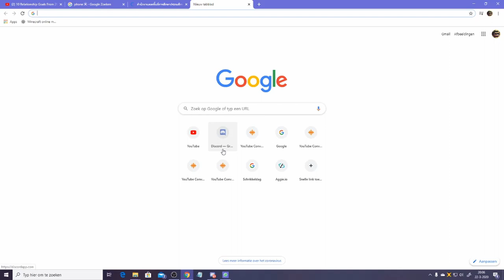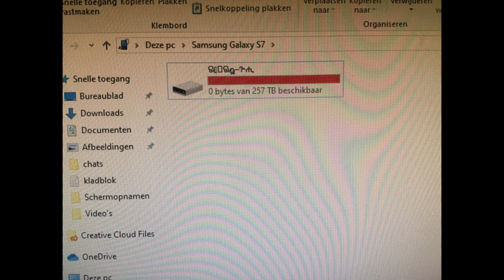Secret intelligence needs explanation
research:
ଊࠊ଍ଊฎ།–ጕሒ

THE BIGGEST WTF
What the f happened
Wtf
̀Ӝ
whats that
Ӝ
Ӝ
From Wikipedia, the free encyclopedia
Redirect page

Zhe with diaeresis
From a Unicode character: This is a redirect from a single Unicode character to an article or Wikipedia project page that infers meaning for the symbol. Examples would be monetary symbols like dollar and euro signs, language symbols, emoji, and so on. For a multiple-character-long title with diacritics, use template {{R from diacritics}} instead. For codes such as "U+00E6", use {{R from Unicode code}}.
Zhe with diaeresis (Ӝ ӝ; italics: Ӝ ӝ) is a letter of the Cyrillic script.[1] Its form is derived from the Cyrillic letter Zhe (Ж ж Ж ж).

Zhe with diaeresis is used only in the alphabet of the Udmurt language,[2] where it represents the voiced postalveolar affricate /d͡ʒ/, like the pronunciation of ⟨j⟩ in "jam".[3] It is usually romanized as ⟨dž⟩.

Zhe with diaeresis corresponds in other Cyrillic alphabets to the digraphs ⟨дж⟩ or ⟨чж⟩, or to the letters Che with descender (Ҷ ҷ), Che with vertical stroke (Ҹ ҹ), Dzhe (Џ џ), Khakassian Che (Ӌ ӌ), Zhe with breve (Ӂ ӂ), or Zhje (Җ җ).
The ninth letter of the Udmurt alphabet
a collection of evil symbols or symbols representing death, devils, etc. Lots of people are asking for them over the internet so I decided to make a compilation. Not all satanic and evil symbols have a representation in Unicode.
EXPOSING PAGAN UNICODE SYMBOLS:

♄ ☿ ☈ :star_and_crescent: :yin_yang: ⌖ Ӝ ࿕ ࿖ ࿗ ࿘ ⚚ ☤ ☥ ⛧ ⛦ ⛥ ⛤ ☿ :fleur_de_lis: ⛨ :star_and_crescent: ♄ ۞ :star_of_david: ⌖ ☭
so does this mean my phone is possesed by a demon?
SAVE THE CHILDREN!
HACTAVISTA_777_ANONYMOUS
EXPOSING PAGAN UNICODE SYMBOLS:   ♄ ☿ ☈ ☪ ☯ ⌖ Ӝ ࿕ ࿖ ࿗ ࿘ ⚚ ☤ ☥ ⛧ ⛦ ⛥...
EXPOSING PAGAN UNICODE SYMBOLS: ♄ ☿ ☈ ☪ ☯ ⌖ Ӝ ࿕ ࿖ ࿗ ࿘ ⚚ ☤ ☥ ⛧ ⛦ ⛥ ⛤ ☿ ⚜ ⛨ ☪ ♄ ۞ ✡ ⌖ ☭ a collection of evil symbols or symbols representing death, devils, etc. Lots of people are asking for them ove…

EVEN MORE WTF

xEmilyxWoodxvandaag om 20:12
ଊࠊ଍ଊฎ།–ጕሒ

ଊࠊ଍ଊฎ།–ጕሒ

Thai

ଊ = 4

ฎ = K

ጕሒ = gwihi

amhaars
ጕ = ASV  (gwi)

ሒ = hee (hi)

Ӝ = Tentakels met grote angst

ଊࠊ଍ଊฎ།–ጕሒ = Ren

ฎฎฎฎฎฎฎฎฎฎฎฎฎฎฎ =
Chinese language English English Thai Thai language dictionary.

Surah Khanthi

ฎฎฎฎฎฎฎฎฎฎฎฎฎฎฎฎฎฎฎฎฎฎฎฎฎฎฎฎฎฎฎฎฎฎฎฎฎฎฎฎฎฎฎ = 1 year 1 year 1 year 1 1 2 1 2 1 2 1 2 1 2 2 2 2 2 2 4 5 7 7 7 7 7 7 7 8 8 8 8 rather than 6 km or die 1 year

ฎฎฎฎฎฎฎฎฎฎฎฎฎฎฎฎฎฎฎฎฎฎฎฎฎฎฎฎฎฎฎฎฎฎฎฎฎฎฎฎฎฎฎฎฎ = 1 year 1 year 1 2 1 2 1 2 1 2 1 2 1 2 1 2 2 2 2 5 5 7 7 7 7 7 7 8 instead of 796/797 appear beautiful beautiful beautiful beautiful ... beautiful

ฎฎฎฎฎฎฎฎฎฎฎฎฎฎฎฎฎฎฎฎฎฎฎฎฎฎฎฎฎฎฎฎฎฎฎฎฎฎฎฎฎฎฎฎฎฎฎฎฎฎ (how far it goes)

ሺ ሺ ዎ ች ጋ ሻ = Thousands of you

477f78a8d29403d116bd7ea63447be6b9aff6806bed05ba573209b659700db19

b0a 80a b0d b0a e0e f0d 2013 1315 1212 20 a

ଊ (Oriya)
Pronunciation
IPA: /u:/
Letter
The sixth character in the Oriya abugida

ฎ (Thai)
Letter
' , the 14th consonant letter of the Thai alphabet
Usage
This letter belongs to the Thai mid-consonant class
This is a rare Thai letter.

། (Translingual)
Symbol
A punctuation mark of the Tibetan script, roughly equivalent to a period. Called a ཤད‎ in Tibetan.
Entries with "།"
ཡིག་མགོ་ཕུར་ཤད་མ: ཡིག་མགོ་ཕུར་ཤད་མ (Tibetan) Noun ཡིག་མགོ་ཕུར་ཤད་མ (yig mgo phur shad ma) An ornamental form of the punctuation mark '།'…

༆: ༆ (Translingual) Symbol ༆ (yig mgo phur shad ma) An ornamental form of the punctuation mark '།', a flourish founded upon a phurba, the sign is known…